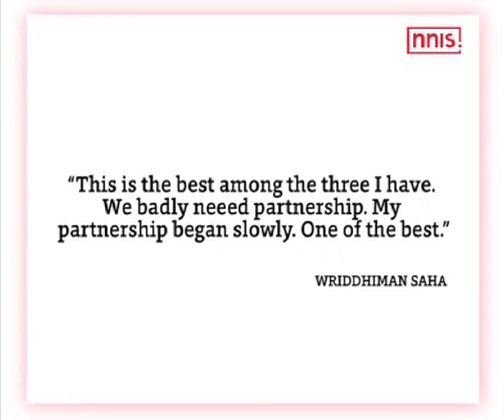Saha Rates Ranchi Ton As His Best So Far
Wicket-keeper batsman Wriddhiman Saha post his 117-run knock against Australia rated the knock as his best Test innings so far and credited his teammates for the support and the positive influence on his batting.